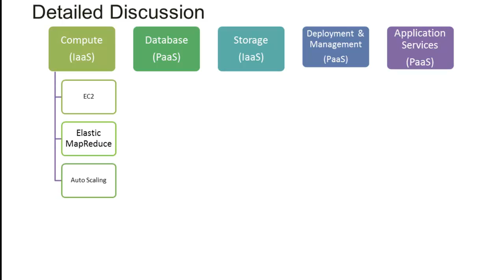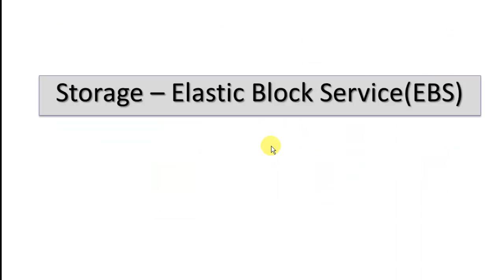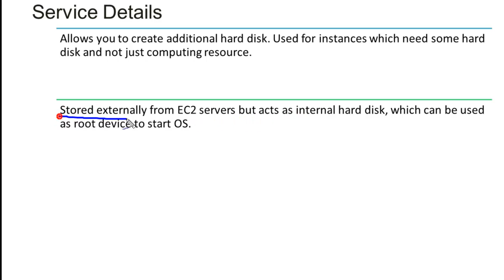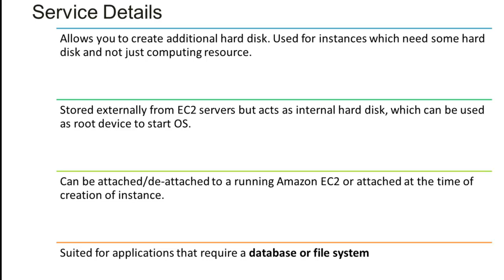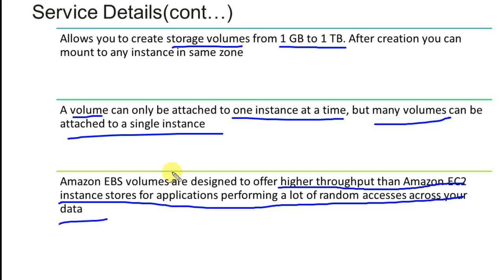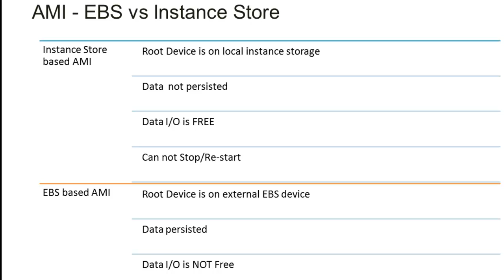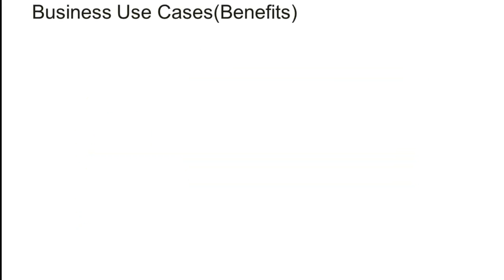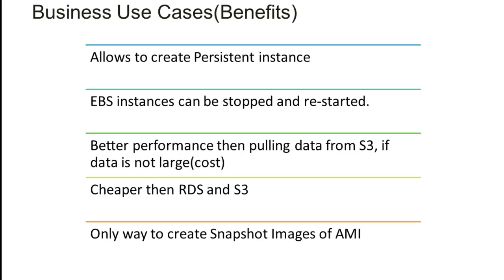Cloud 18 AWS EBS